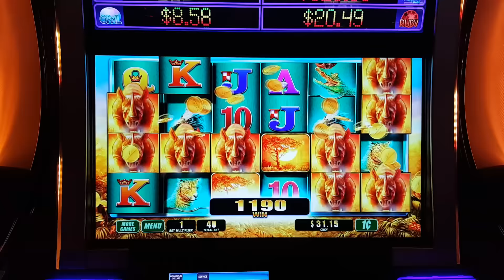Raging Rhino Slot Machine - Min Bet Line Hit - Cheapest Gem Show Ever!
This is on the Life of Luxury Progressive Slot Machine. I was surprised that I got a Gem Show for this line hit. It makes me wonder if there is a bigger celebration for higher multiple wins. Looks like I will have to try and find out, haha!